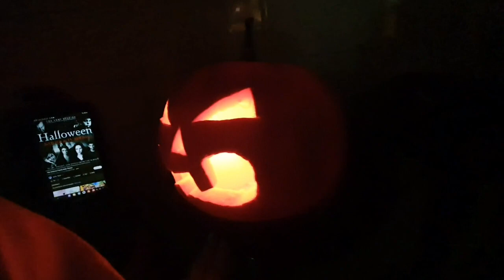ABÓBORA Hallowen da Pietra 2023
Sua 1a ABÓBORA de Hallowen de verdade, na luz de vela.